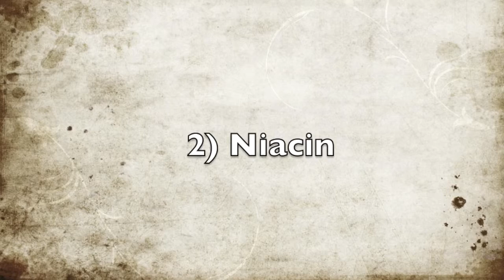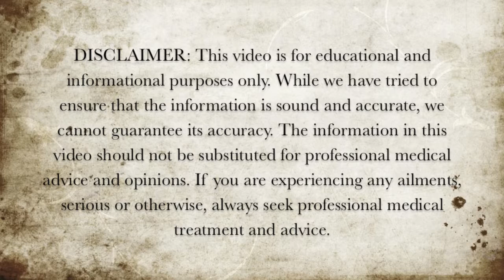5 Vitamins in Sardines - Health Benefits of Sardines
Here are 5 vitamins that are found in sardines.